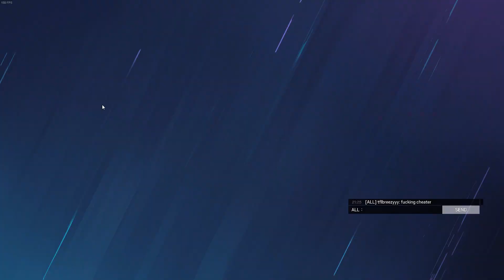11 Second Grim Ace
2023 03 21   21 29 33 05 DVR